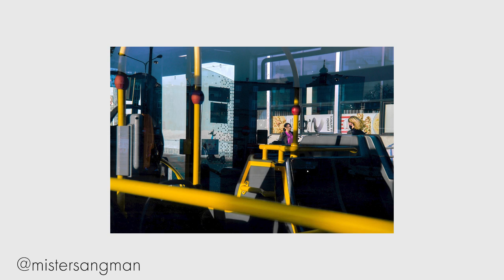Las mejores cámaras para foto de calle [según estos 10 fotógraf@s]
¿Cuales son las mejores cámaras para fotografía de calle? Aunque en Photolari hemos hecho montones de artículos y vídeos hablando de las que para nosotros son los mejores equipos, esta vez hemos preferido saber qué opináis los usuarios.

Aprovechando los días que pasamos en Formentera Fotográfica rodeados de profesionales y aficionados a la fotografía, decidimos reunir para este vídeo a 10 fotógrafos y fotógrafas apasionados por esto de la street photography y organizar una especie de "en mi mochila" colectiva.

Así que les hemos pedido que nos cuenten qué cámara utilizan y nos expliquen brevemente porque se decantaron por ella.

· Panasonic Lumix S5
· Micrófonos Saramonic VMICLINK5
· Trípode Manfrotto Pixi
· Apple MacBook Air M1
· Dell XPS 15